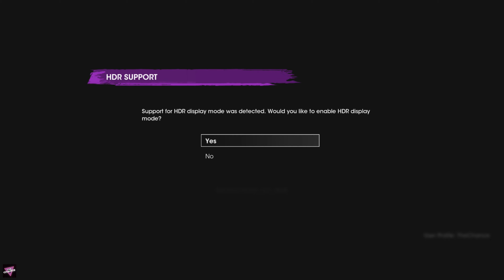FIRST F#:!ING DAY | Next Gen Graphics DX12 | SAINTS ROW GAMEPLAY 2022 | (4K 60FPS) (PC)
Saints Row is an action-adventure video game and reboot of the Saints Row series. Developed by Volition and published by Deep Silver, it was released on August 23, 2022, for Microsoft Windows, PlayStation 4, PlayStation 5, Xbox One, Xbox Series X/S and Google Stadia. The game received "mixed or average" reviews from critics, according to Metacritic.

Saints Row is set in the fictional city of Santo Ileso, located in the American southwest, and based loosely on the city of Las Vegas, Nevada. Santo Ileso is under control of three criminal gangs: Los Panteros, a gritty vehicle and fitness-oriented gang; the Idols, an anarchist gang focused on clubs and nightlife; and Marshall Defense Industries, an international private military corporation based in Santo Ileso that is known for advanced high tech weaponry. The player-character, "The Boss", is a former member of Marshall Defense Industries and assembles a new gang from dissatisfied members of these gangs and to seize power from them. These new members include: Neenah, a mechanic formally with Los Panteros and serves as the gang's driver; Kevin, a DJ that was part of the Idols and handles the execution of their heists; and Eli, a business entrepreneur with an MBA that plans the Boss's gang's activities.

The city is broken down into nine districts, which include Rancho Providencio, a run-down rural town; El Dorado, a gambling casino haven comparable to Las Vegas; and Monte Vista, a suburban area. The player will work to take over these districts, granting them certain benefits. The player is able to use empty lots in secured districts to launch illegitimate businesses with legitimate fronts to help finance and benefit the gang. The city includes more vertical areas with tools that the player will be able to use to take advantage of that.[1][3] The driving gameplay has been improved to encourage the use of vehicles as weapons themselves alongside guns.

The game includes a detailed character creator for the player-character, including selection of gender. There is a drop-in cooperative multiplayer with a second player, with each player having their own Boss character and progressing in their own missions while helping the hosting player.

Initial release date: August 23, 2022
Series: Saints Row
Modes: Single-player video game, Multiplayer video game
Genres: Shooter game, Action-adventure game
Developers: Deep Silver Volition, Fishlabs
Platforms: PlayStation 5, PlayStation 4, Xbox One, Xbox Series X and Series S, Google Stadia, Microsoft Windows
Publishers: Plaion, Deep Silver

PC SPECS:
CPU: Intel® Core™ i7-12700KF Processor
GPU: EVGA RTX 3070 TI 8GB
RAM: 16 GB DDR5 4800
Motherboard: MSI Z690 Carbon-WiFi DDR5